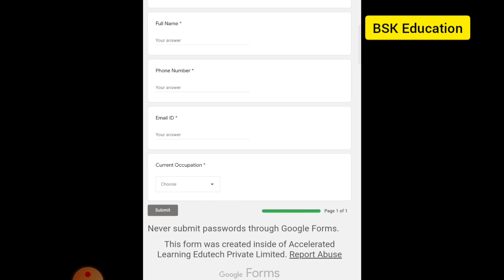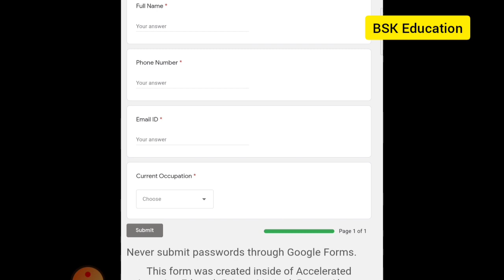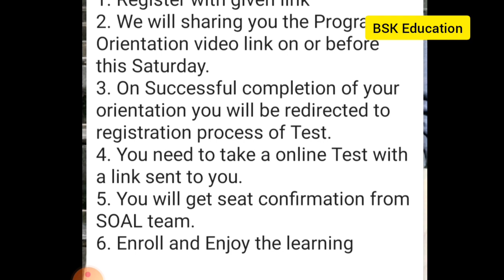💥💥 Free software Courses Training cum Hire Program | private jobs in Hyderabad 2020 | Hyd jobs 20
*Software Product Engineering* with 5 to 10 Lakhs Salary per anum.

*Train & Hire Program by S.O.A.L.*

Note: It’s a complete online Digital Learning platform.

*Training Period:*
Full Time: 16 weeks
Part Time: 26 weeks

Eligibility:
All B.Tech / M.Tech/ MCA gradutes or students or working professionals

*Training Fee:*
*Pay Fee only after getting JOB*.
No kidding it’s True...!

*Learn from anywhere:*
*_Final Year Students or all Best Job Aspirants_*, being at home utilise the time in online Learning and achieving best IT JOB in Software Industry.

*Points Note*:
1. Register with given link
2. We will sharing you the Program Orientation video link on or before this Saturday.
3. On Successful completion of your orientation you will be redirected to registration process of Test.
4. You need to take a online Test with a link sent to you.
5. You will get seat confirmation from SOAL team.
6. Enroll and Enjoy the learning

*All the best for Best Career*